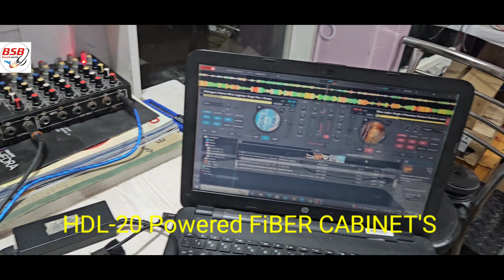ANY ENQUIRY M-82.83.88.85.89